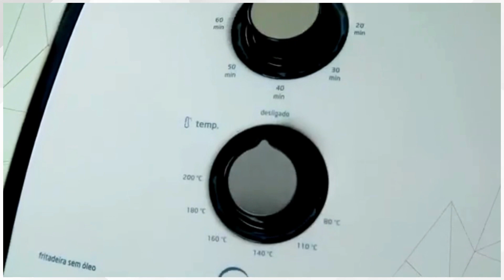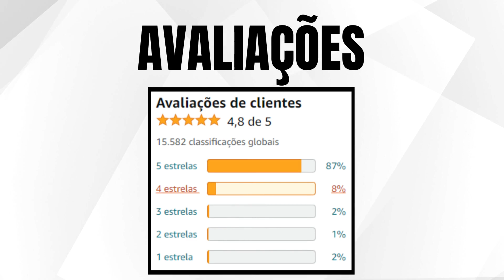Qual a Melhor AIR FRYER Custo Benefício Para 2023? Top 5 Melhores Air Fryer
🔵 Todos Os Modelos de Air Fryer em Oferta:

🔵 Ofertas Exclusivas:

►► Capítulos:

00:22  Onde Comprar Air Fryer Bom e Barato?
00:31  Air Fryer Electrolux EAF30
01:39  Air Fryer Midea FRA41
03:08  Air Fryer Electrolux EAF31
04:32  Air Fryer Mondial Family AFN-40-BI
05:42  Air Fryer Mondial New Pratic AF-31
06:41  Informações Finais

►►Conclusão

Está pensando em comprar uma Air Fráier mas ainda não sabe qual modelo escolher? Então dê uma olhadinha nessa lista que montamos com o Top 5 melhores Air Fráier custo benefício para 2023, selecionamos os modelos mais vendidos e bem avaliados do mercado, visando a qualidade e custo benefício de cada modelo, então assista este vídeo até o final para não perder nenhuma informação importante e conseguir escolher o melhor modelo para você

As Air Fryer vieram para facilitar o nosso dia a dia e nos ajudar a cuidar cada vez mais da nossa saúde, isso porque elas são capazes de fritar diversos tipos de alimentos sem o uso de óleo, que todo mundo sabe, não é um bom aliado para o nosso dia a dia.